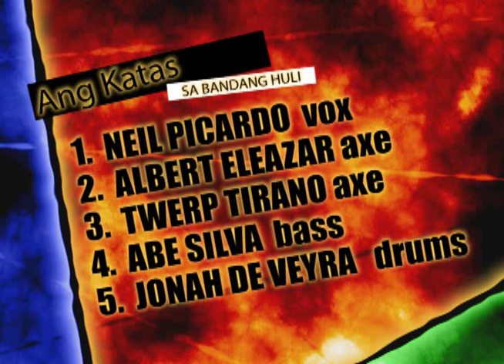Ang Katas -- Sa Bandang Huli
Behind the scenes: the making of our latest OPM track "Sa Bandang Huli" featuring Neil Picardo on vocals. Produced by Pat "The Twerp" Tirano.  Special thanks to Abe Silva, Jonah De Veyra, Wombworks Studio and to everybody who contributed to this project. Music and lyrics by Albert Eleazar.  We will prevail in the end. Let your light shine.